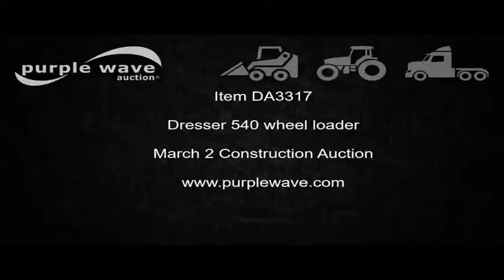Dresser 540 wheel loader for sale | no-reserve Internet auction March 2, 2017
Dresser 540 wheel loader
7,602 hours on meter
Six cylinder turbo diesel engine
3F-3R gears
EROPS
Suspension seat
114"W general purpose bucket
Bolt-on cutting edge
23.5-25 tires
Serial 3520101U004036
It's located in Moberly, MO, and we're selling it to the highest bidder regardless of price.